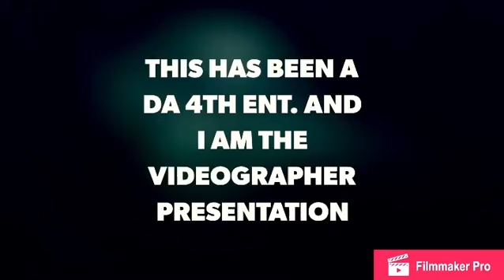MISTERIOUS DEEP SEA CREATURES BY I AM THE VIDEOGRAPHER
😎@IAmTheVideographer📽🎞🎥😎 VIDEO CONTENT CREATOR
💡FOR YOUR BRAND AND PRODUCT!! PERSONALIZED & CUSTOMIZED TO TARGET YOUR MARKETING NEEDS AND NICHES. 📺Go here to get $20💵💸💴💶💷💳 🆓free just for signing up